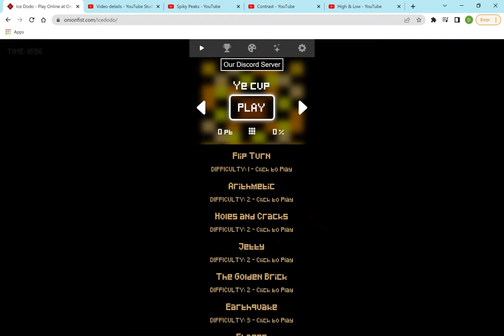Holes and Cracks